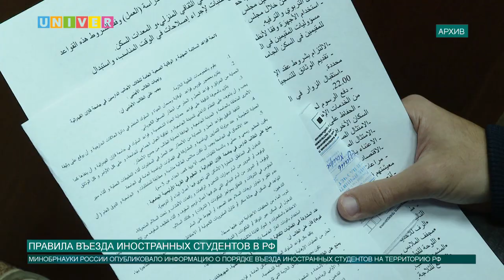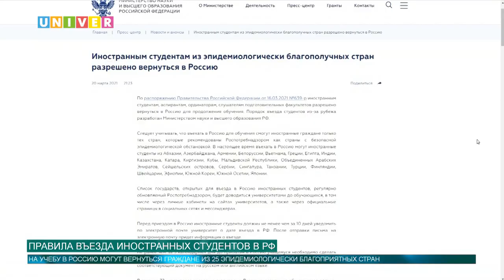ПРАВИЛА ВЪЕЗДА ИНОСТРАННЫХ СТУДЕНТОВ В РФ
Министерство науки и высшего образования Российской Федерации опубликовало информацию о правилах въезда иностранных граждан на территорию страны. Все подробности далее